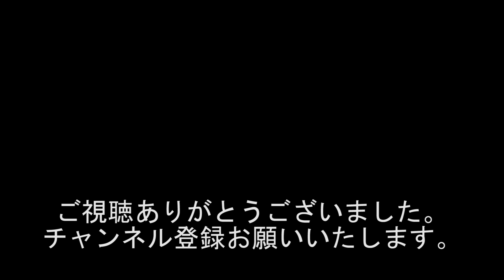『腹立つ話!!!』『それは嘘でしょ???』『オチが無い話!!!』1526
出演者
若井りき
宮川隼人